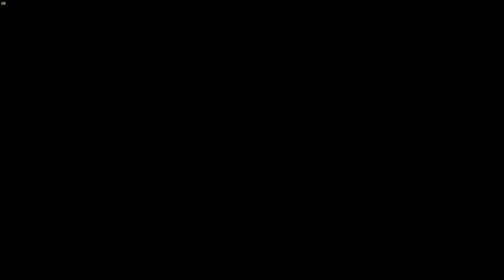Resident Evil Revelations 4k Ultra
EVGA GTX 980Ti
Asus HERO VIII
I7 6700K
16GB 2666MHZ